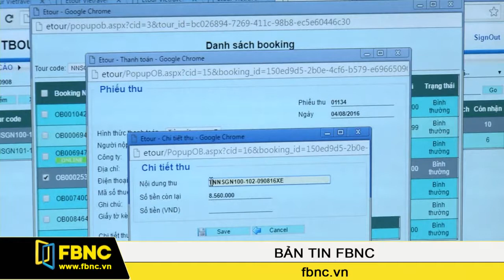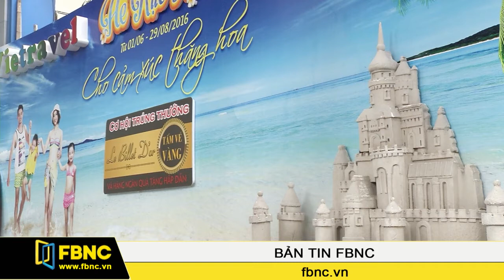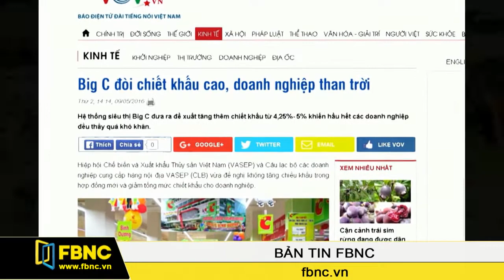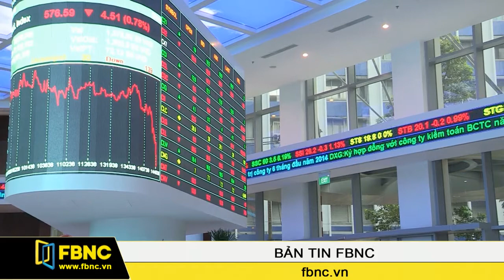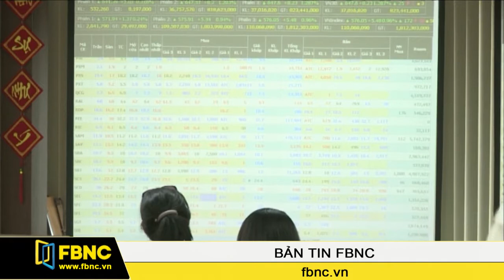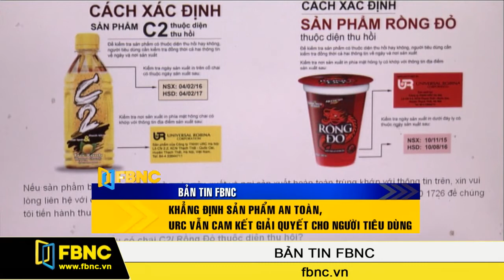FBNC - Bản tin tối 05/08/2016 (Phần 3)